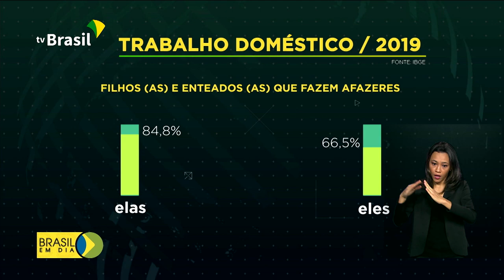Pesquisa mostra que mulheres fazem maior parte do serviço doméstico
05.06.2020 - As mulheres trabalham duas vezes mais do que os homens quando o assunto são tarefas domésticas. O levantamento foi divulgado pelo IBGE.